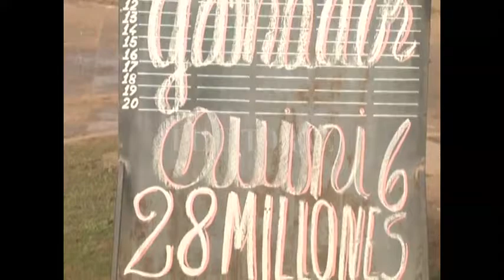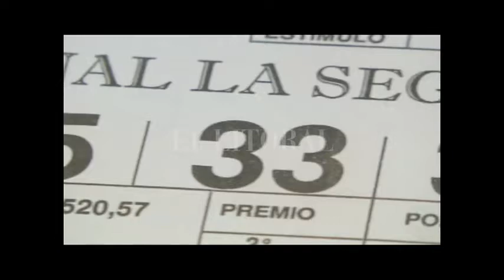Megapozo en el Quini 6 y sorteo de Reyes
HUGO RODRÍGUEZ - LOTERIA DE SANTA FE